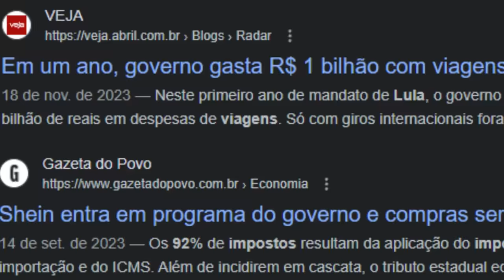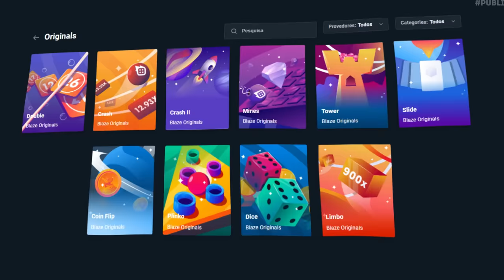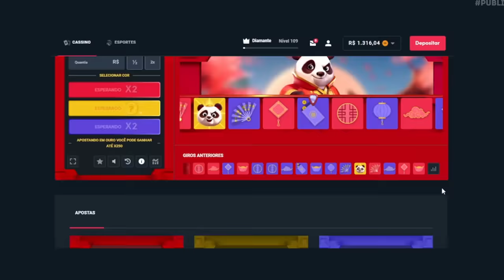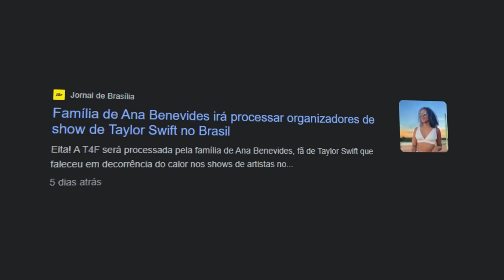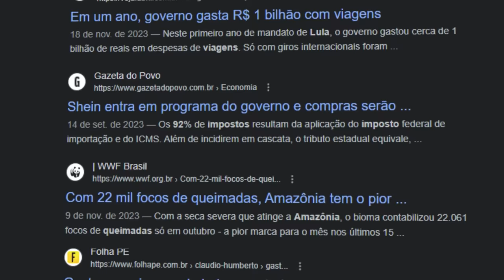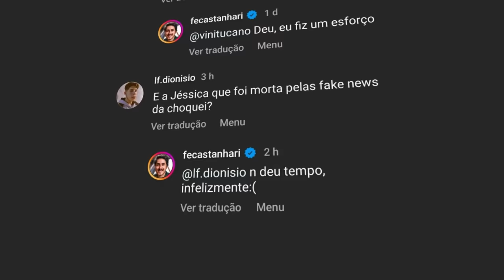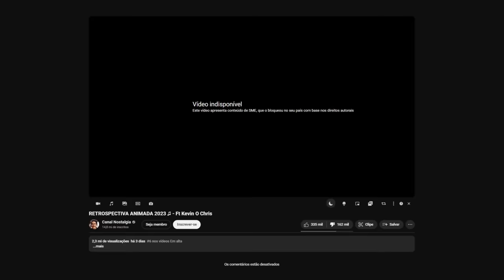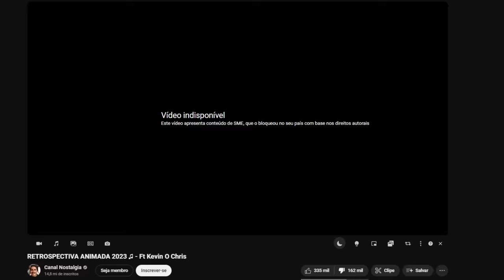CASTANHARI TEVE O QUE MERECEU? (Retrospectiva Banida)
📀 Esse vídeo é sobre a Retropectiva do Castanhari. Ele postou ano passado a Retrospectiva de 2023 e teve muitas polêmicas, e agora ela foi banida do youtube.

🎨 Desenhista: @eduardo.nicoleti